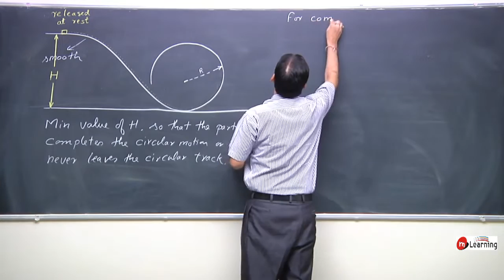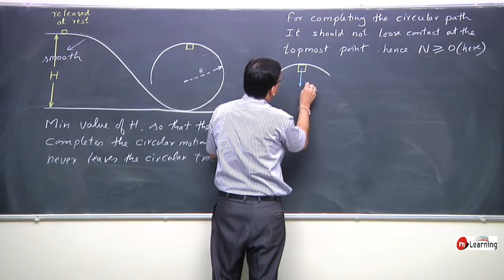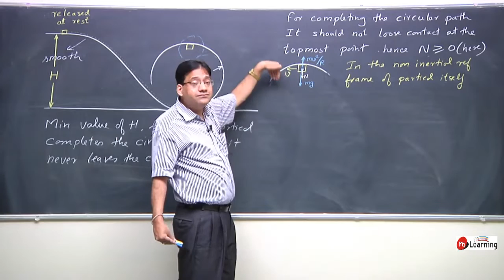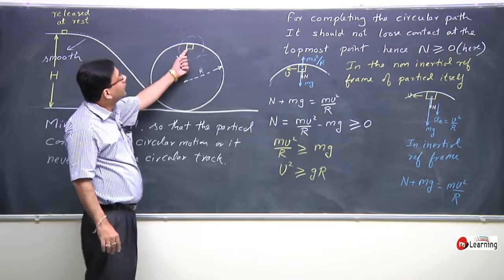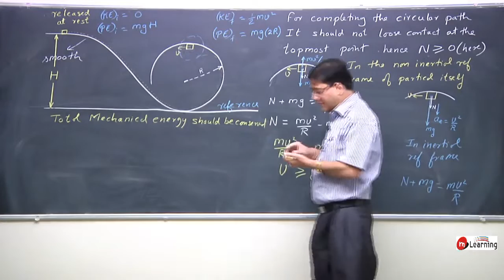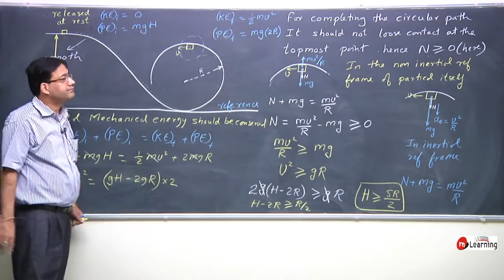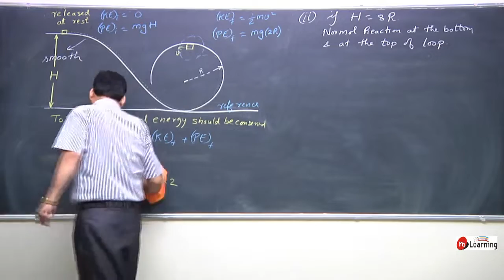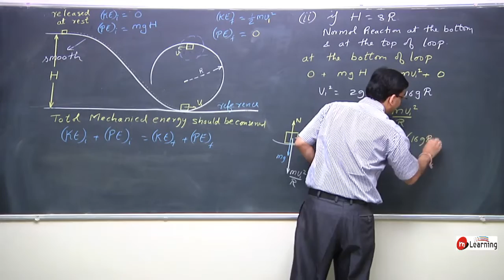Work Power Energy : Problem on Circular Motion - 11 For Class 11th